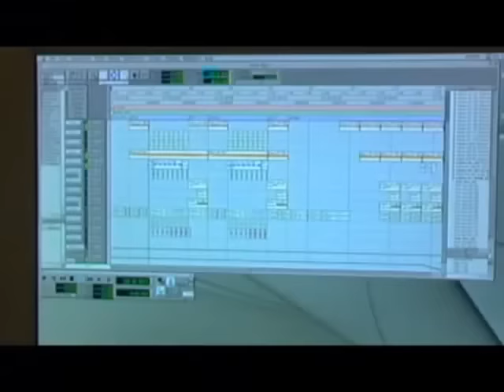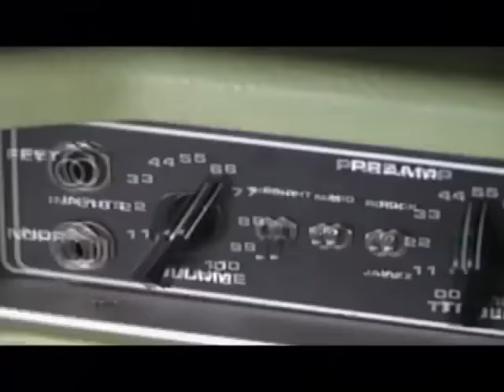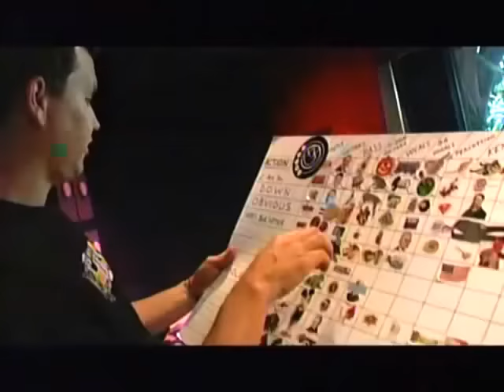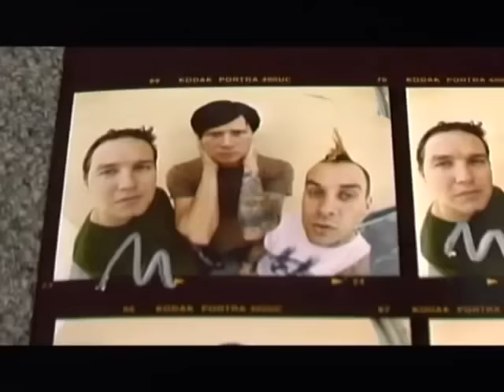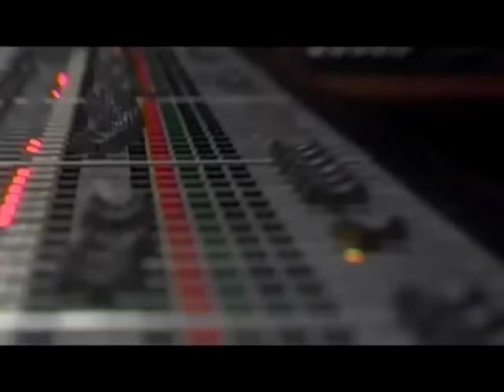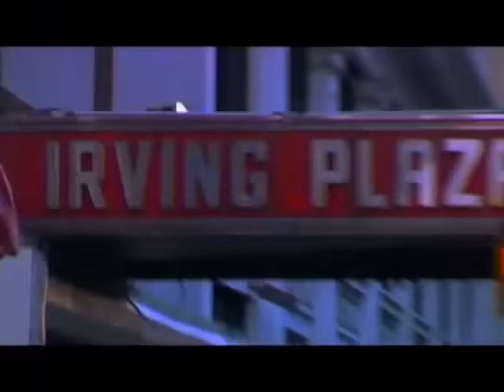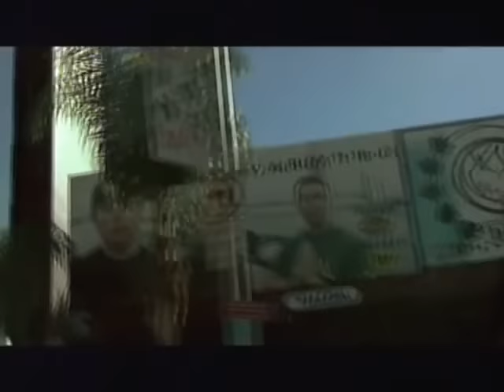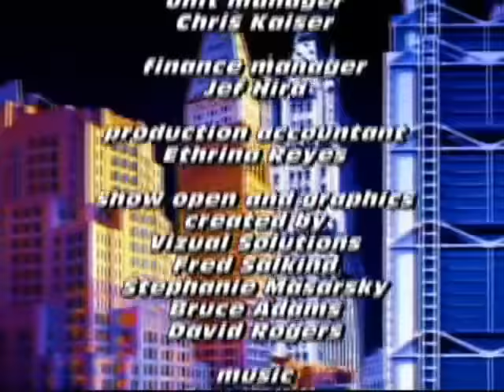Blink 182 - MTV Album Launch 2003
Last Show Blink 182 with Tom deLonge [HOT]

thanks and TAKE YOUR SHIT PANTS OFF Fuckers !!! Haha